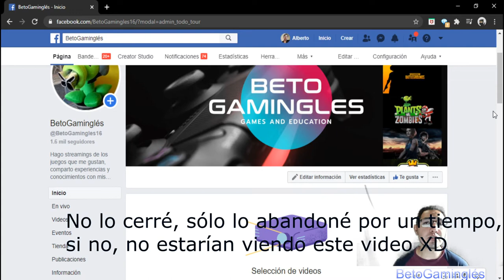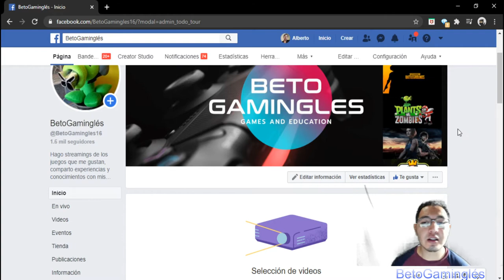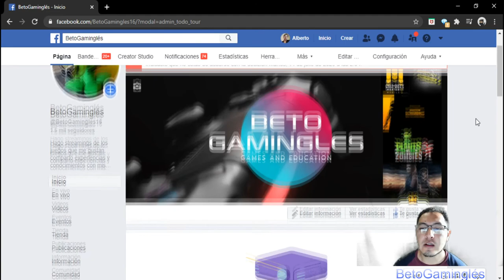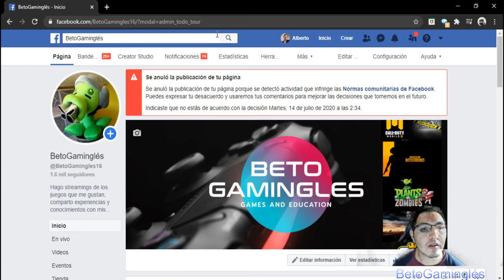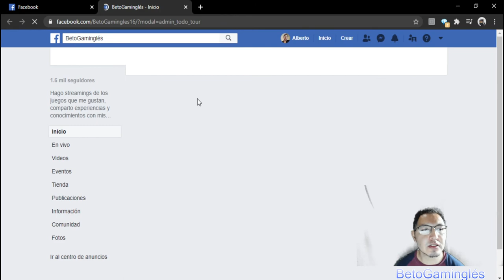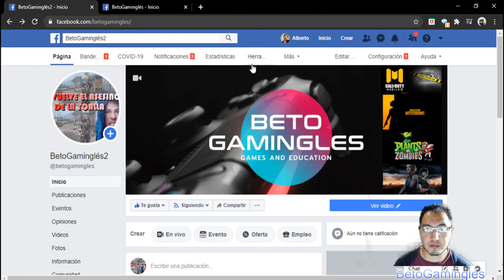Cierre de página de Facebook Gaming | BetoGaminglés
Hola,
Soy Beto, de BetoGaminglés en Facebook gaming. Probablemente me recuerdes de algún juego como Grand theft auto San Andreas, ARK, Mario Bros, PUBG Mobile, Clash Royale, Plants vs zombies Garden Warfare, Naruto Ultimate Ninja Heroes, Residente evil 5, Call of Duty Mobile, The legend of Zelda: a link to the past, Wario Land 4, Pump it up, Resident evil 3 Remake, etc.

Todos esos juegos fueron transmitidos con esfuerzo e inversión de tiempo, de casi 5 meses, que Facebook me quitó. Facebook eliminó mi página de Facebook gaming (BetoGaminglés) el pasado domingo 12 de julio justo después de terminar Grand theft auto San Andreas, injustificadamente.
Si estás leyendo esto, es porque eras uno de mis más fieles y mejores seguidores, interactuabas mucho o ya tenías una insignia en la página. Te pido ayuda una vez más siguiendo la nueva página de Facebook Gaming que he creado. ¡Ayúdame a empezar desde cero! Tu presencia es importante para mí.